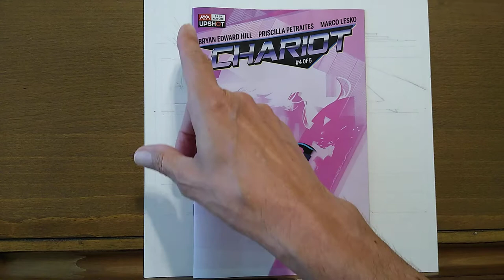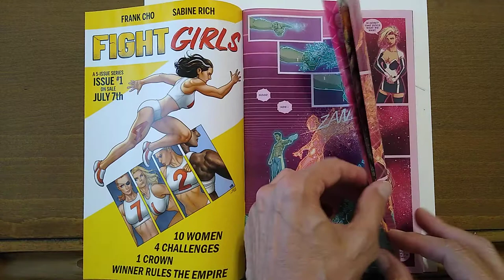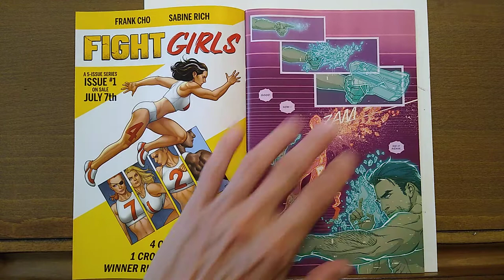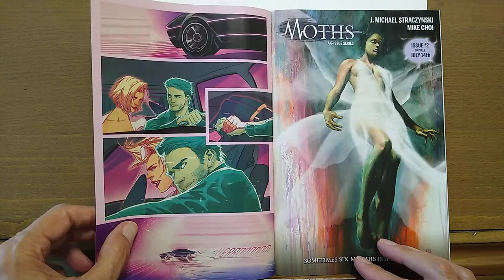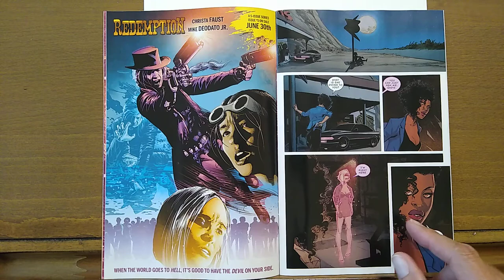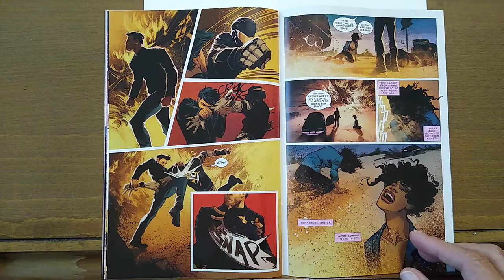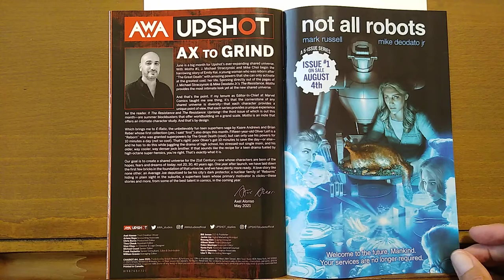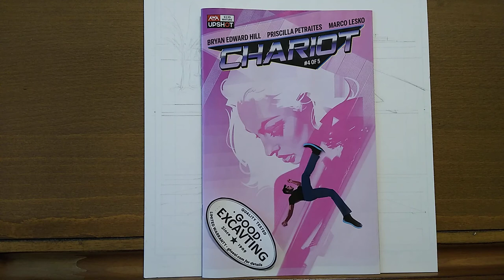Chariot 4 review – RECOMMENDED – Ride or Drive – Here I Go Again on My Own – Temple of Tomes: #345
The super cyber spy car possessed by the spirit of hot mercenary spy is one fast paced story.  Lots of action and a scene inspired by a Whitesnake video.  Just fun, just go with it.